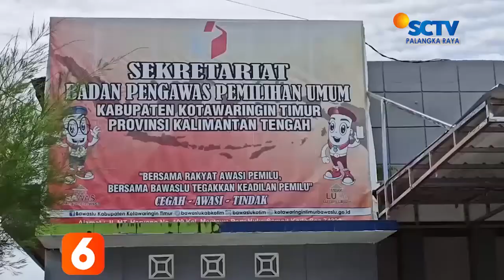KOTIM - BAWASLU ASURANSIKAN SELURUH PERSONELNYA